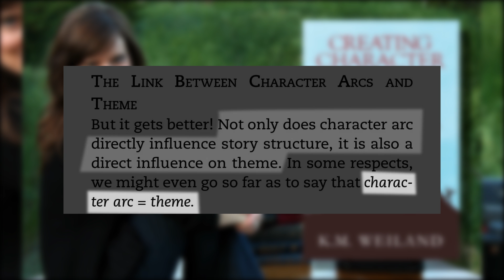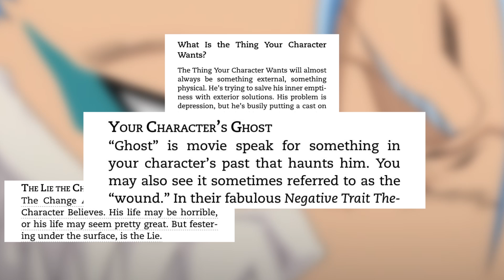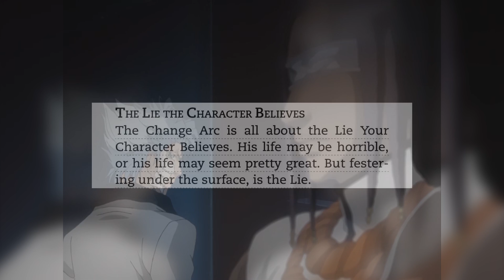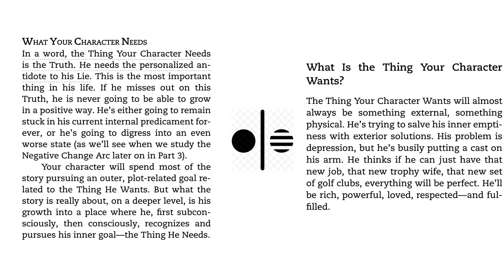Grimmjow Jaegerjaquez: THE REBEL - BLEACH: Character Analysis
This is the first video in a series that I plan to do which analyses the different BLEACH characters. I am beginning with one of my favourite characters in the series, Grimmjow Jaegerjaquez. I intend to analyse this characters wants and needs in order to understand why he behaves in the way that he does in the series.

I will also cover his relationships with: Ichigo, Ulquiorra, Tosen and Aizen.If you like this video then be sure to leave a comment with suggestions of BLEACH or anime characters you want me to breakdown.